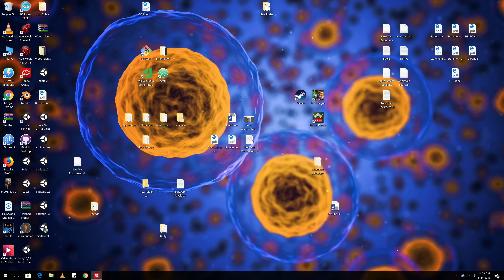Realm Royale | Gameplay 39